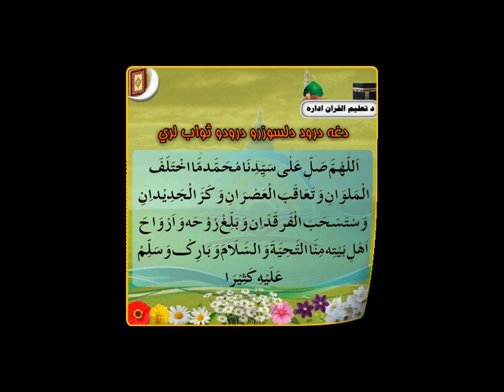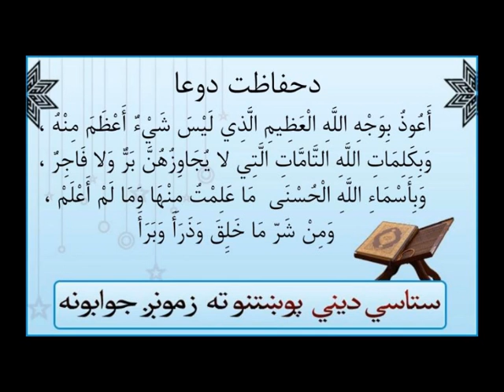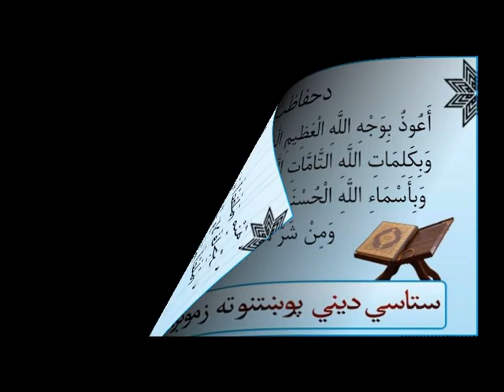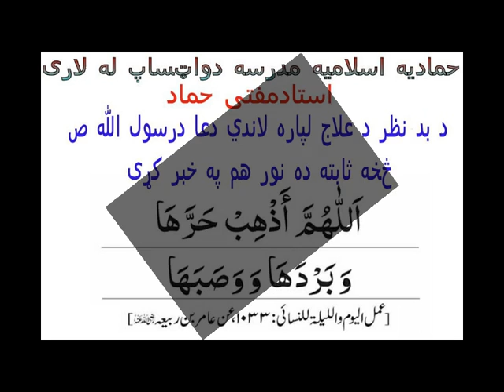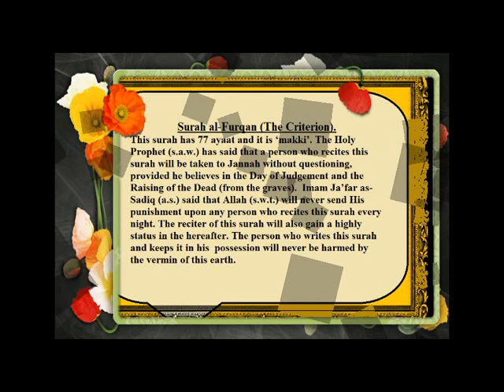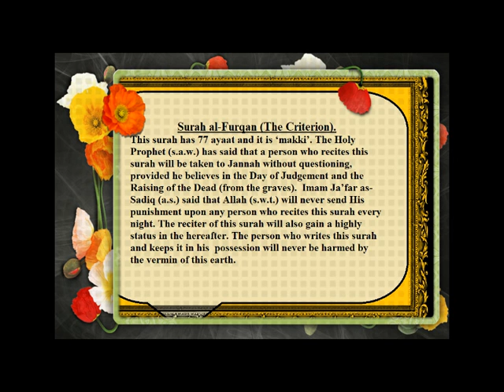Quran Tafsir (تفسير‎): Al Furqan {53 - 60} سورة الفرقان [Pashto]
Quran Tafsir in Pashto, Hammadia Madrasa (Kandahar, Afghanistan) سورة الفرقان , An-Furqan, The Criterion